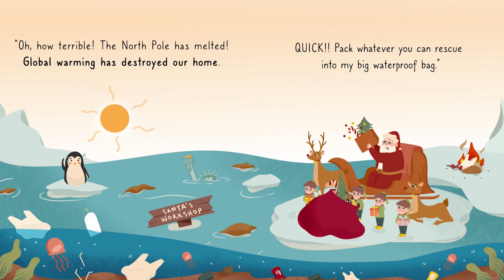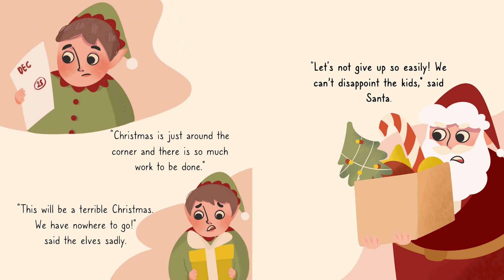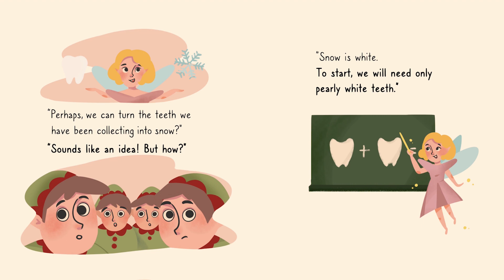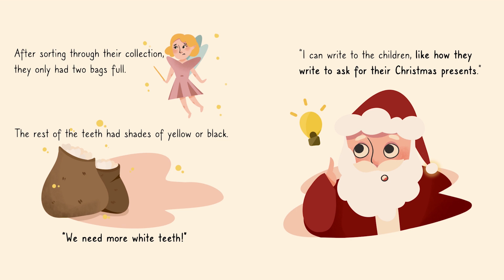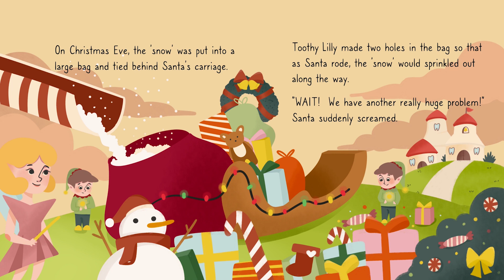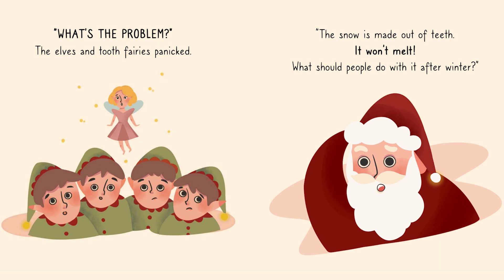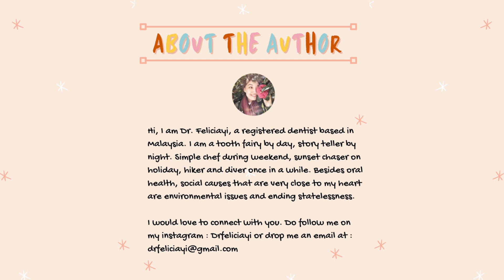The Secret of Tooth Fairy Land - Read Aloud Kids Book - A Bedtime Story with Dessi! - Story time